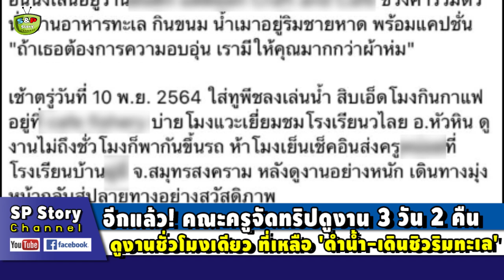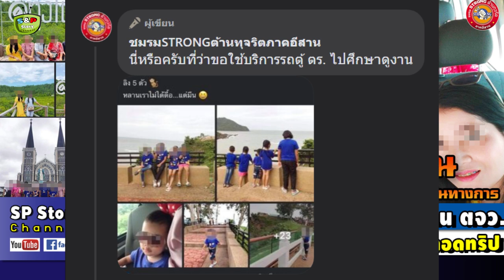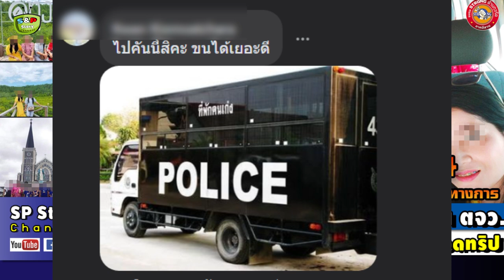ผอ.รร.โต้ จัดทริป 'พาครูเที่ยวทะเล' ยันไปดูงานจริง แวะถ่ายรูปแค่ตอนพัก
ขอบคุณที่มา : amarintv , mgronline , เพจปฏิบัติการหมาเฝ้าบ้าน , ชมรมSTRONGต้านทุจริตภาคอีสาน